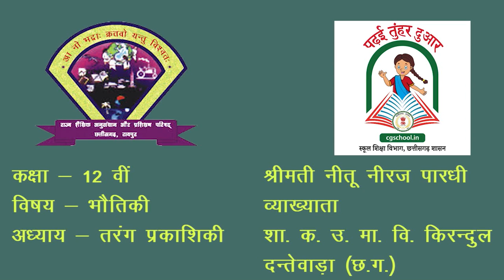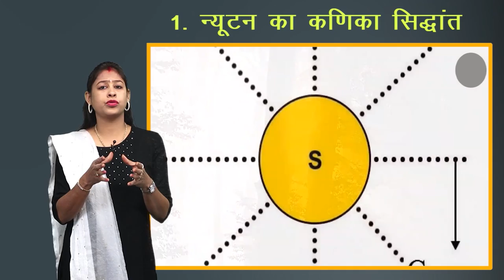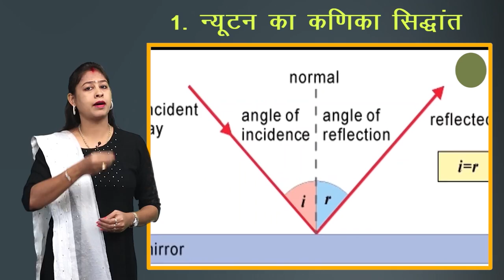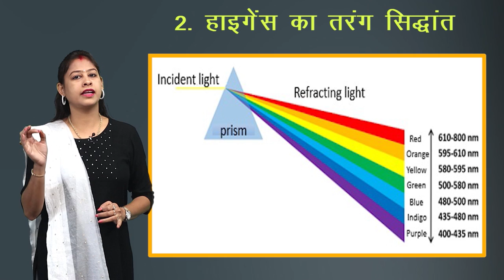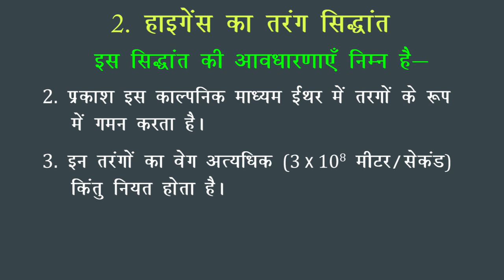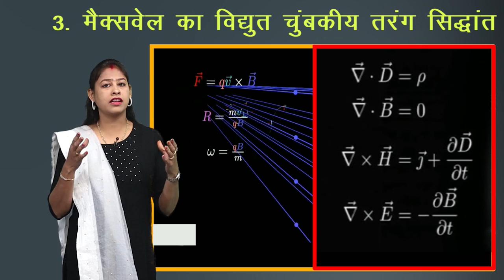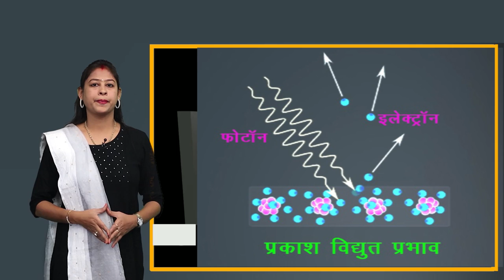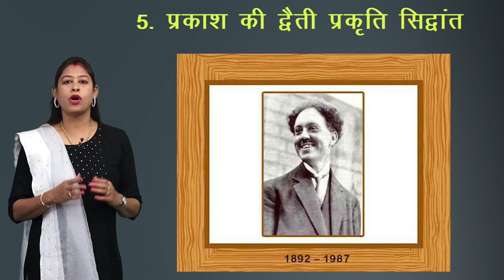CLASS 12th PHYSICS | CHAPTER - WAVE OPTICS | तरंग प्रकाशिकी